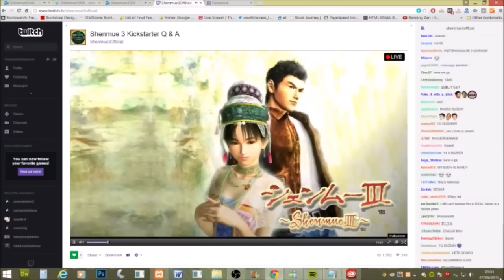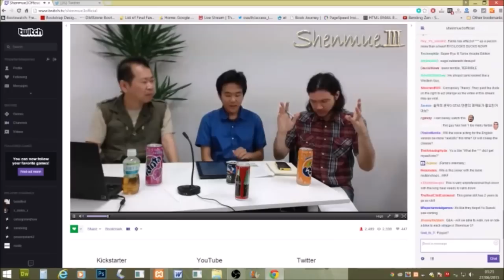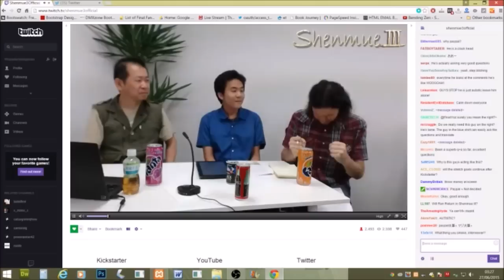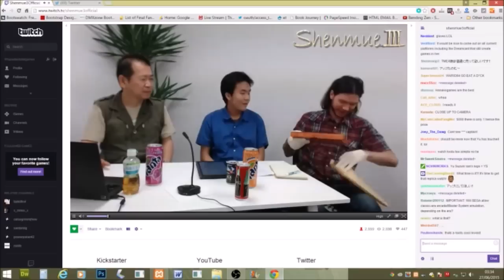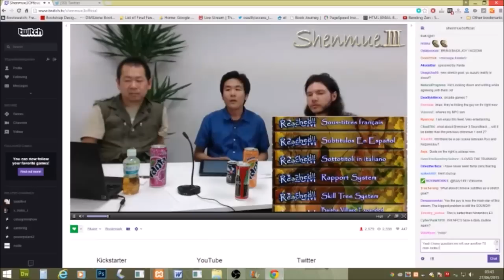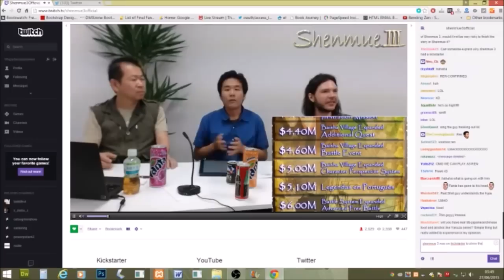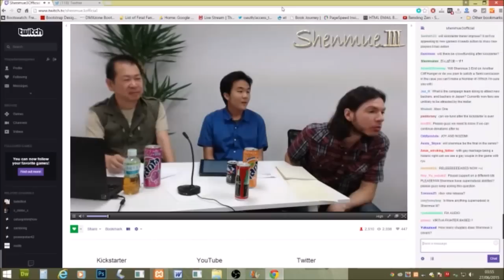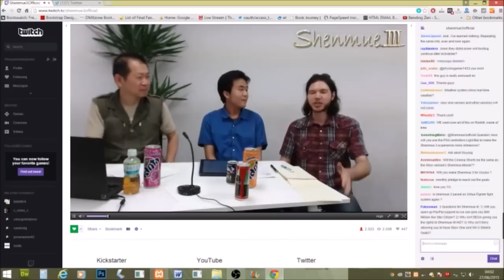Awesome Japan: Twitch YU Suzuki-San Q&A (Shenmue 3 Kick-Starter) Project